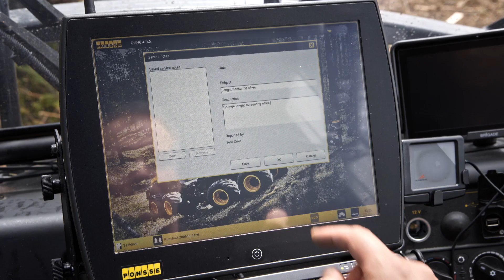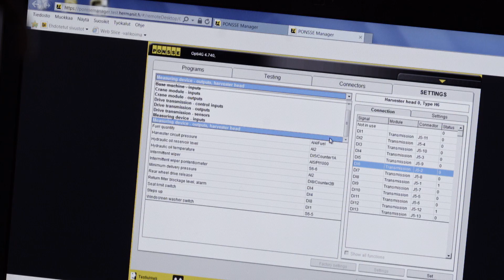PONSSE Manager (LV) - EFEKTIVITĀTE, PRODUKTIVITĀTE, INFORMĀCIJA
PONSSE Manager ļauj ērti kontrolēt un vadīt jūsu uzņēmuma ikdienas darbus. Šis visaptverošais un ērti iz-mantojamais instruments palīdz uzturēt jūsu hārvesteru parku un palielina darba plānošanas un datu snie-gšanas efektivitāti. PONSSE Manager nodrošina reāllaikā esošus, visaptverošus datus par jūsu mašīnām – gan par to darbību, gan atrašanās vietām. Manager var ērti izmantot viedtālrunī, planšetdatorā vai datorā.